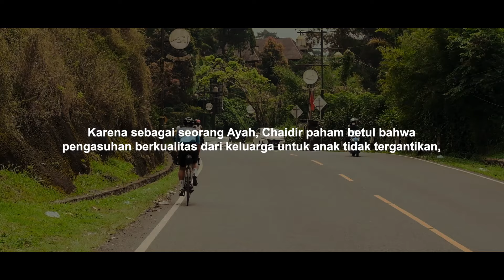Bike To Care - Chaidir Bergerak Untuk Anak Indonesia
Chaidir Akbar siap menaklukkan rute Bike To Care Lombok Loop 370 KM dan menyelesaikan misi kebaikan demi anak-anak SOS Children's Villages.

Bagaimana dengan kamu?
Yuk registrasi sekarang melalui:
👉BIKETOCARE.COM